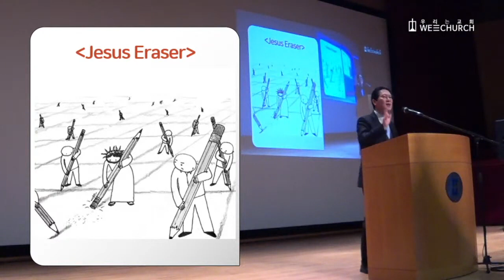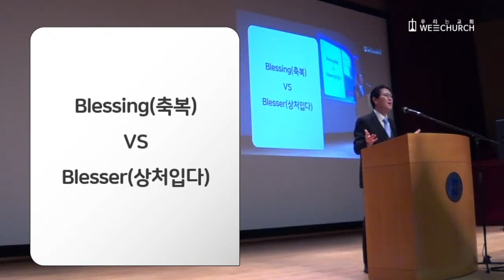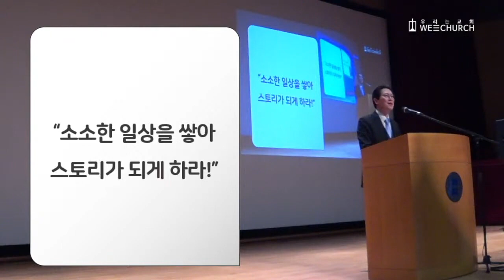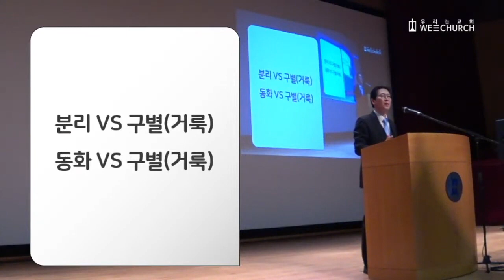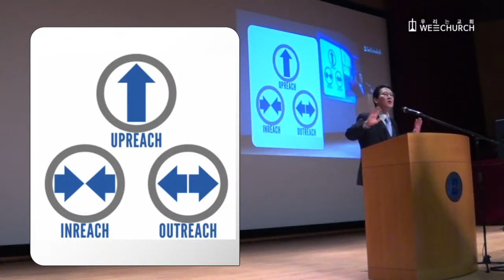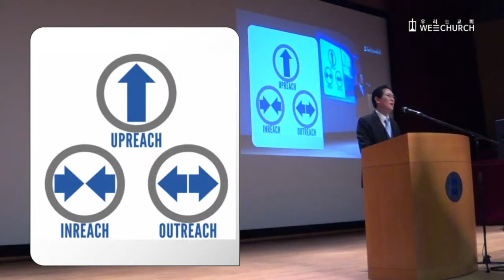경계선을 넘는 사람 | 박광리 목사 | 우리는교회 주일설교 | 2021-03-07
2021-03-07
경계선을 넘는 사람(창 49:22)
박광리 목사